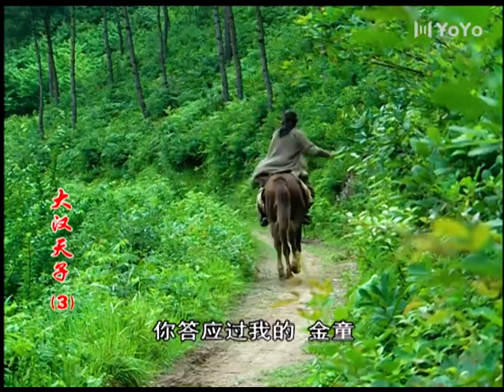ĐẠI HÁN THIÊN TỬ ( Phần III ) - Tập 11 l Huỳnh Hiểu Minh | Phim Cổ Trang Dã Sử Kinh Điển Trung Quốc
✤ Đạo diễn: Phạm Tuấn Minh
✤ Diễn viên: Huỳnh Hiểu Minh, An Dĩ Hiên, Tôn Hải Anh, Như Bình, Đổng Dũng
✤ ĐẠI HÁN THIÊN TỬ (Phần III) kể về Hán Vũ Đế cảm thấy thời gian trôi nhanh, mất đi nhiều cánh tay đắc lực như Hoắc Khứ Bệnh và Vệ Thanh. Ông quyết định trọng dụng thế hệ trẻ như Tang Hoằng Dương, Vương Ấn, Bốc Thức và Kim Đồng, lập nhiều công lao cho triều đình. Xung quanh ông cũng có thế hệ mới như Thái tử Lưu Cứ, công chúa Vệ Trường, Lý Hán, và Hô Khứ Liên.
Tuy nhiên, Hán Vũ Đế muốn trường sinh và nghe theo kẻ lừa đảo Lý Trường Sinh, chia rẽ tình yêu giữa Vệ Trường và Kim Đồng. Cuối cùng, Lý Trường Sinh bị vạch trần nhưng Hán Vũ Đế vẫn chọn Câu Dặc phu nhân, người có âm mưu thay thế thái tử.